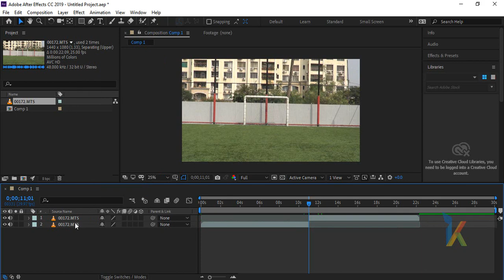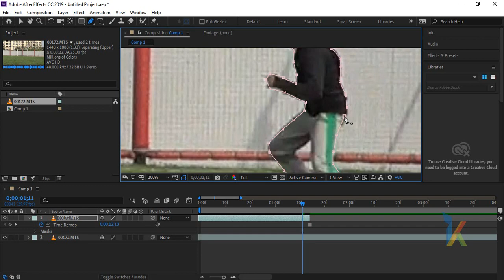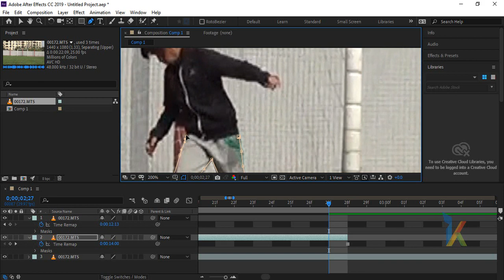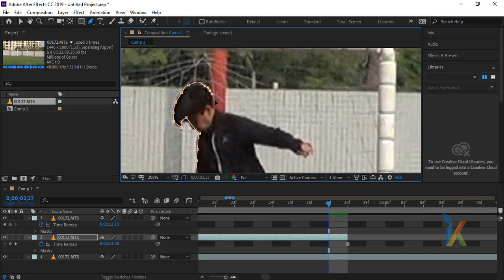Freeze Frame in After effects II Tutorial for School Students II Boston International School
This Video is made for School Children II Extra curricular Activities by Keyframes Animation Academy Pune.